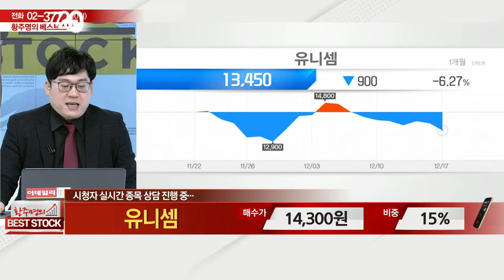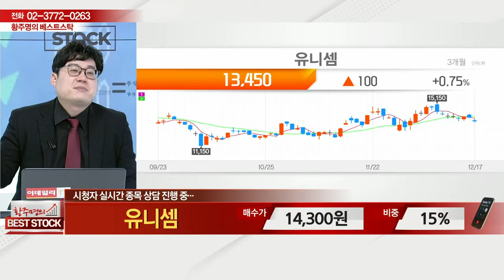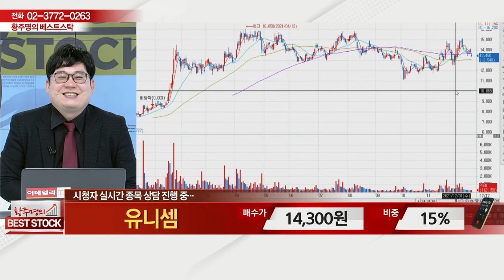유니셈(036200)_종목 상담_황주명의 베스트 스탁 (20211218)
# 종목 상담: 유니셈(036200)